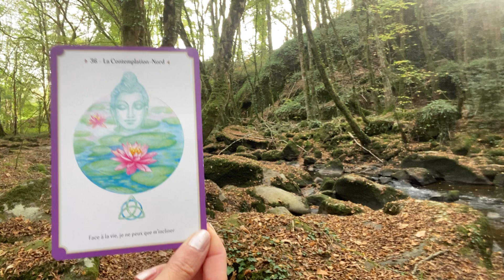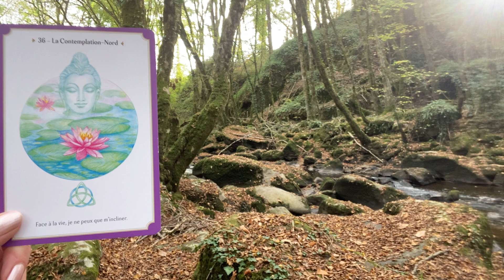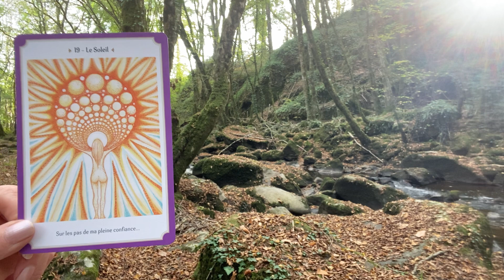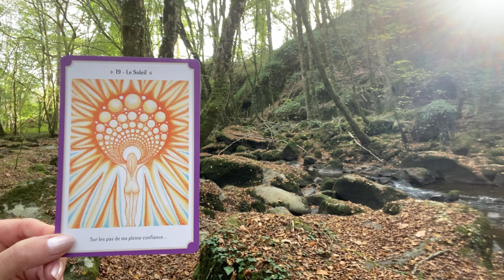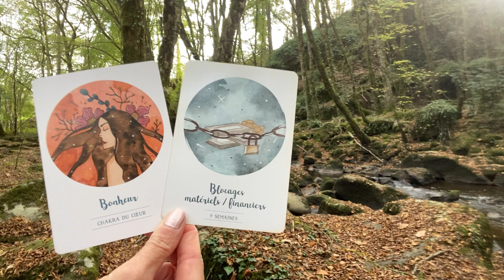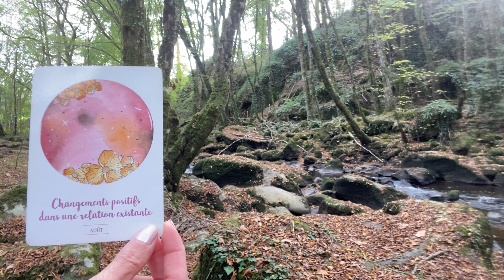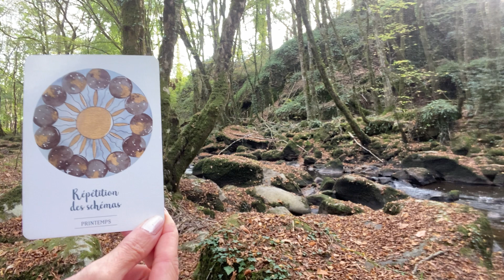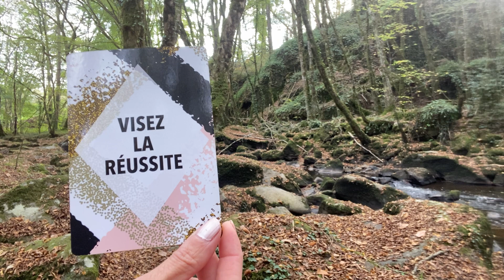AS/FJ 🥰 MESSAGES D’ÂMES À ÂMES DU 01/11 💫 Une intervention divine 🔆🎁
🌟 NOUVEAU ! 🌺

- 10% SUR TOUTES LES CREATIONS,

💝Découvrez la Chaîne de Raphaël Jullian
😍 Por vous procurer les oracles de vanessa ( chaine youtube intuitionns5.0 )